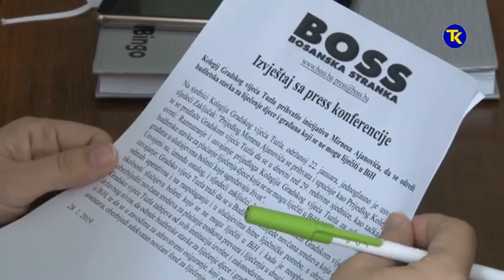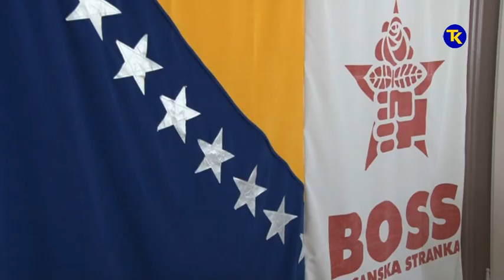PRESS BOSS 28 01 2019